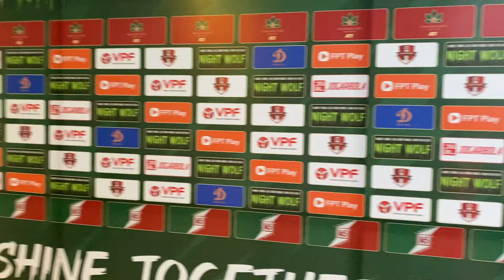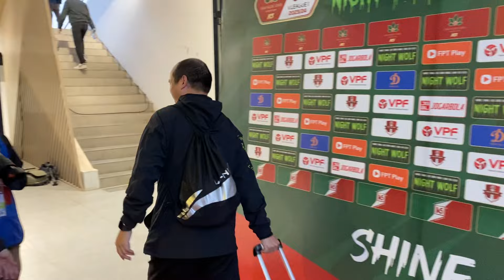Hoàng Đức,Trần Danh Trung &CLB Viettel Có mặt tại sân Lạch Tray chuẩn bị cho trận đấu vs Hải Phòng.